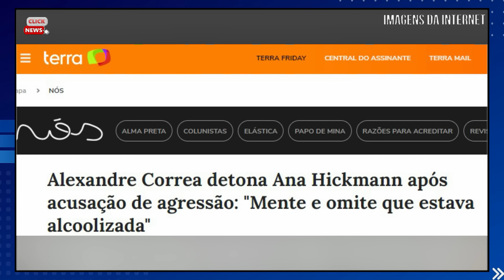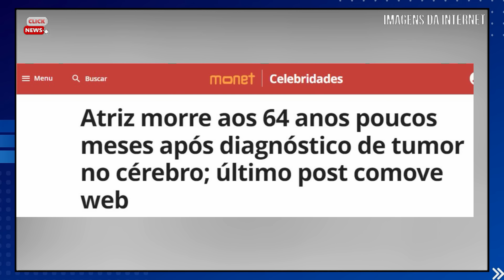M0RRE GRANDE NOME | APRESENTADORA ANA HICKMANN após entrevista marido fala| SONIA ABRÃO se manifesta